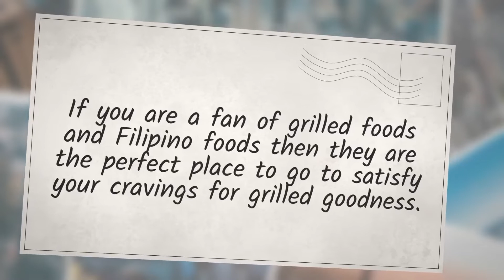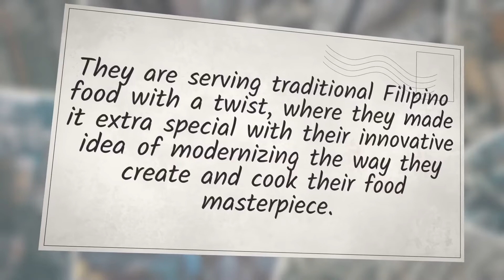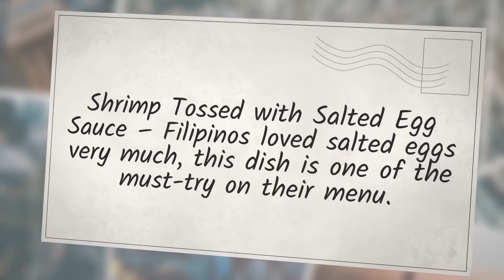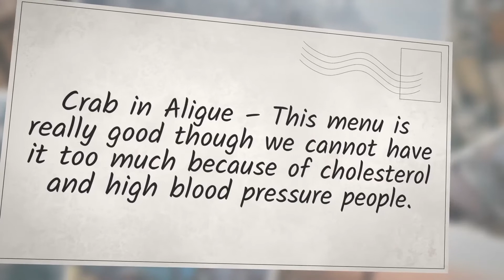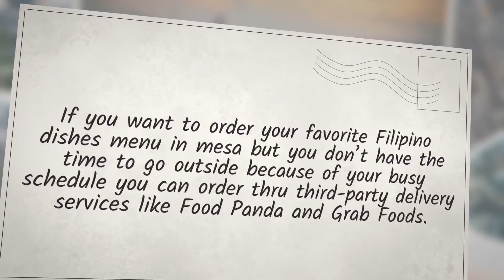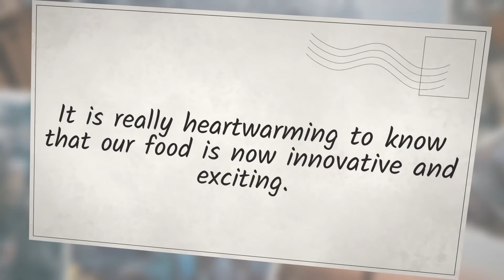Mesa Menu Prices [Philippines Restaurant Menu]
Mesa is the first Filipino restaurant that provides spot grilling right at your table. Make sure to check the latest Mesa menu from the link above.